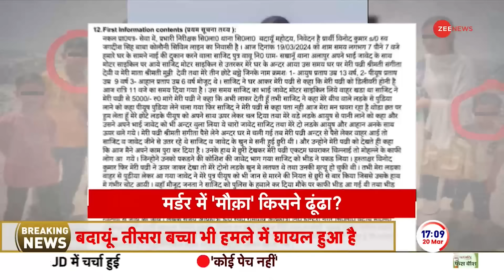Taal Thok Ke: बदायूं हत्याकांड में मजहब के नाम पर सियासत? |Badaun Murder Case News| Pradeep Bhandari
Taal Thok Ke: बदायूं में हुए डबल मर्डर से सनसनी फैल गई है. पुलिस इस मामले में दूसरे आरोपी जावेद की तलाश में जुटी हुई है. जबकि, एक आरोपी साजिद पहले ही एनकाउंटर में मारा जा चुका है. इसी बीच इस हत्याकांड को लेकर सियासत भी तेज हो गई है. दोनों बच्चों की हत्या आरोपी ने घर में घुसकर कर दी थी. इस वारदात के बाद विपक्ष ने यूपी की कानून-व्यवस्था पर सवाल उठाए हैं. देखें इसी हत्याकांड पर डिबेट शो ताल ठोक के.

Taal Thok Ke: The double murder in Badaun has created a sensation. Police is busy searching for Javed, the second accused in this case. Whereas, one accused Sajid has already been killed in the encounter. Meanwhile, politics regarding this murder has also intensified. Both the children were murdered by the accused after entering the house. After this incident, the opposition has raised questions on the law and order of UP. Watch the debate show Taal Thok Ke on this massacre.

Taal Thok Ke: बदायूं हत्याकांड में मजहब के नाम पर सियासत? |Badaun Murder Case News| Badaun Hatyakand